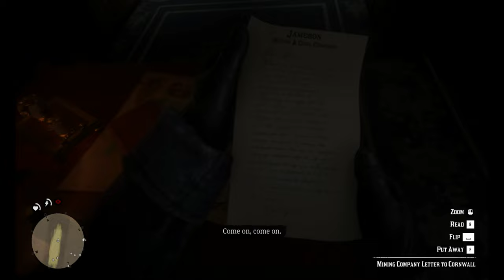Red Dead Redemption 2 Train Robbery Scene (Full Mission) PC 4K 60FS HDR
In this video, we take a look at the train robbery mission in Red Dead Redemption 2, captured in stunning 4K 60FPS HDR on PC. This is the full mission, from start to finish, so you can see how it all plays out.

We start by planning the robbery with our gang, then we head out to the train tracks and wait for our opportunity. Once the train arrives, we board it and take control. We have to fight our way through the guards, then we loot the train and make our escape.

The train robbery is a challenging but rewarding mission, and it's a lot of fun to play in 4K 60FPS HDR. If you're a fan of Red Dead Redemption 2, then you'll definitely want to check out this video.